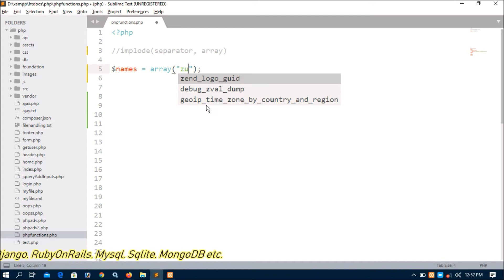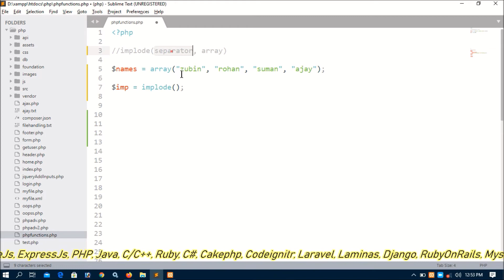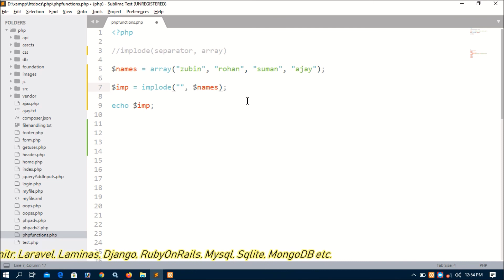PHP built in functions Part-10 | implode | Return A String Of An Array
How to return a string from the elements of an array?
What is implode function?
How to define implode function in php?